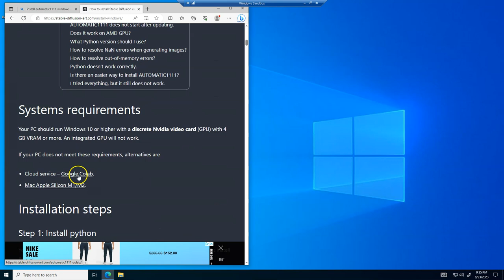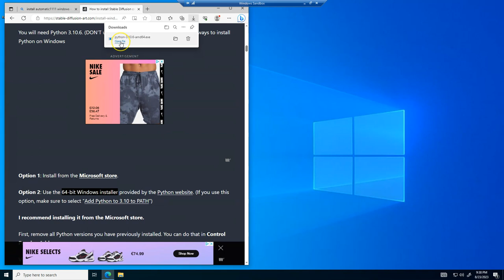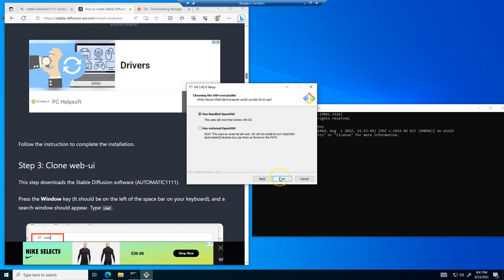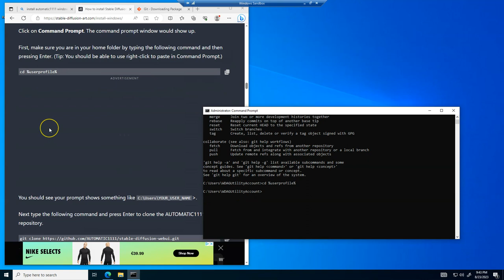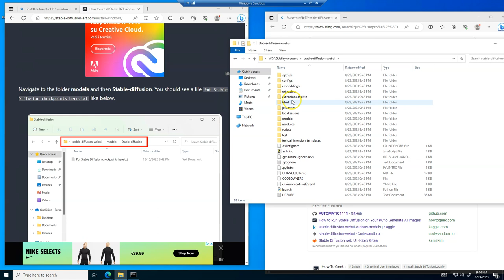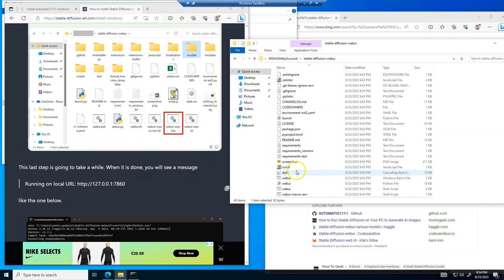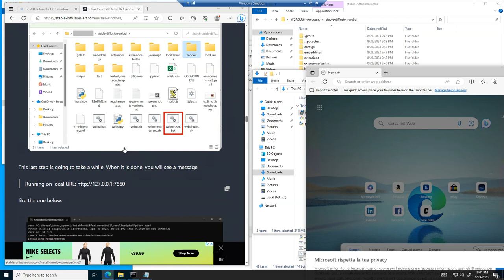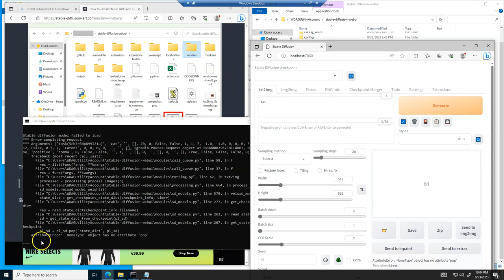automatic1111 installare python e git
Installazione e configurazione del software "automatic1111" per far girare "Stable Diffusion" in locale usando la scheda grafica:

1. **Introduzione a automatic1111:** Presentazione del software automatic1111, uno strumento specifico per eseguire Stable Diffusion in locale su un sistema Windows con una scheda grafica Nvidia con almeno 4 GB di RAM.

2. **Installazione di Python:** Dettagli su come installare Python sul sistema, evidenziando l'importanza di selezionare una versione specifica compatibile con automatic1111.

3. **Installazione di Git:** Guida all'installazione di Git, essenziale per clonare il repository di automatic1111.

4. **Clonazione del Repository di automatic1111:** Istruzioni su come clonare il repository di automatic1111 sul sistema utilizzando la Command Prompt.

5. **Configurazione di Stable Diffusion:** Spiegazione su come configurare e muovere i file necessari per far girare Stable Diffusion, inclusa l'installazione di un modello specifico.

6. **Avvio di automatic1111 e Risoluzione dei Problemi:** Passaggi per avviare automatic1111 e potenziali soluzioni per problemi comuni che possono sorgere durante l'installazione, come errori legati ai moduli, alla GPU, o altre dipendenze.

7. **Conclusione:** Osservazioni finali sul processo di installazione e configurazione, con un accento sulla risoluzione dei problemi che possono sorgere in sistemi con specifiche hardware non supportate o mancanti.

Il video fornisce una guida completa e dettagliata su come installare e configurare automatic1111 su un sistema Windows, permettendo all'utente di eseguire Stable Diffusion in locale utilizzando la scheda grafica. Le istruzioni sono fornite passo dopo passo, con attenzione alla risoluzione di eventuali problemi che possono sorgere durante l'installazione.